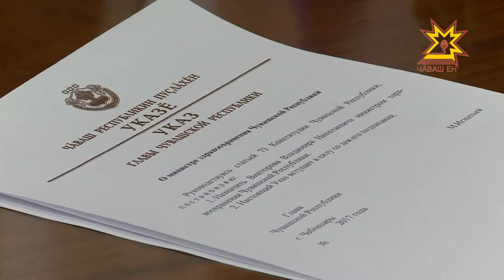Назначен новый министр здравохранения Чувашии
Новые назначения в правительстве. Сегодня Глава Чувашии Михаил Игнатьев подписал указ о назначении министра здравоохранения. Им стал депутат Государственного Совета, главный врач «Городской стоматологической поликлиники» Владимир Викторов.